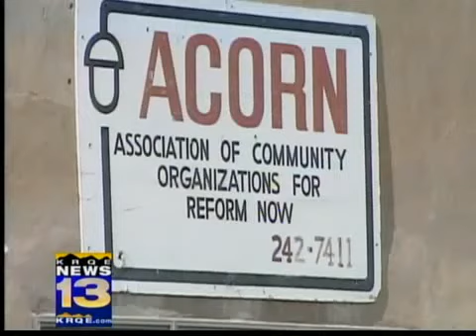ACORN to close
It is the end for community activist group ACORN, the Association of Community Organizations for Reform Now as a national spokesman says falling revenue is forcing the group to fold.